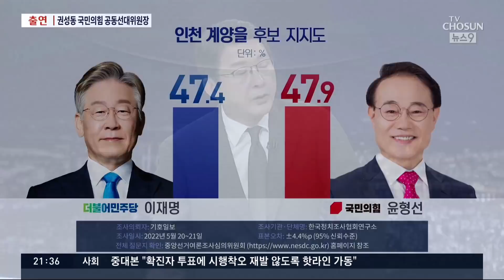권성동 국민의힘 원내대표에게 듣는다 [지선 인터뷰]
지방선거를 일주일 남기고 여야 지도부를 통해 마지막 선거 전략을 들어보는 순서를 마련했습니다. 오늘은 먼저 권성동 국민의힘 원내대표를 모셨습니다.